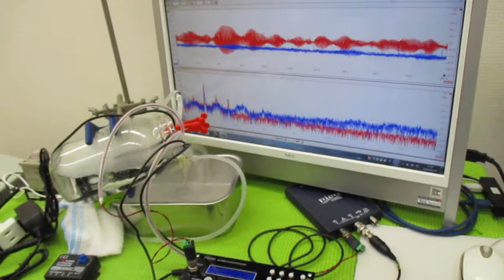超音波プローブを利用した「音響流」制御技術 ultrasonic-labo